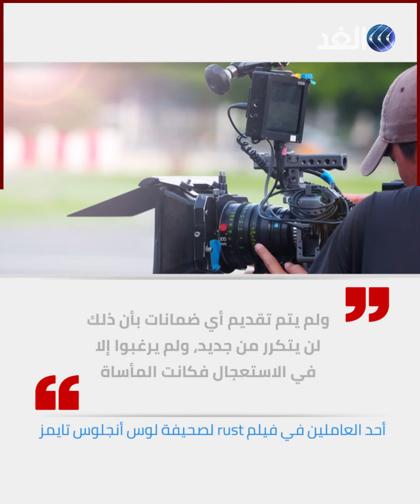التحقيقات تكشف كيف أطلق "بالدوين" النار على طاقم فيلمه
الموظف المسؤول عن تخزين الأسلحة "امتنع عن العمل" ..
مفاجآت صادمة حول حادث إطلاق "إليك بالدوين" النار على طاقم تصوير فيلمه